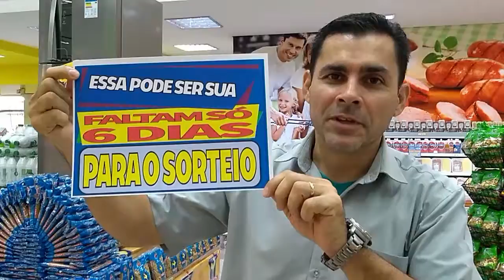Faltam só 6 dias para o sorteio da 1ª GELADEIRA!